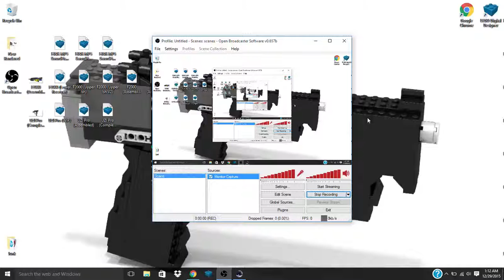Pokemon Reborn: Training Grind and Update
Want to see some Flickr photos?